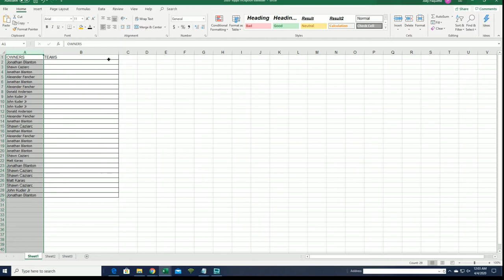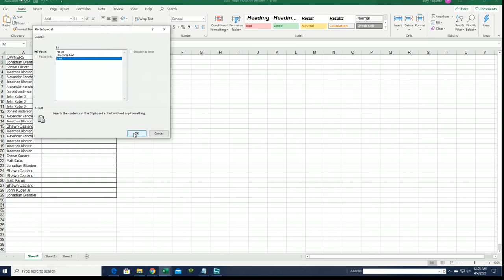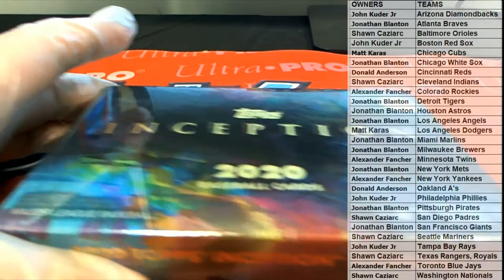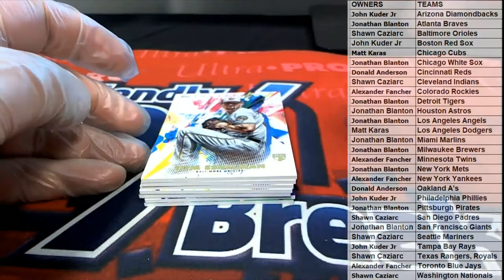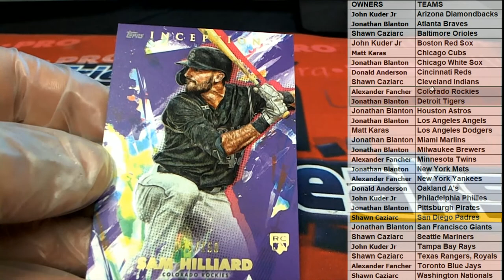2020 Topps Inception Baseball Hobby Box ID 20INCEPTIONBB212